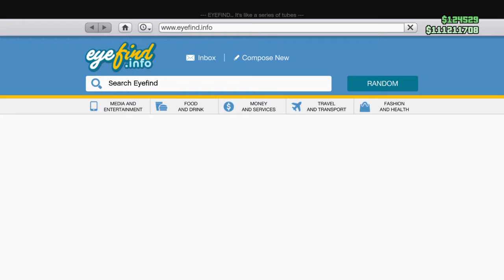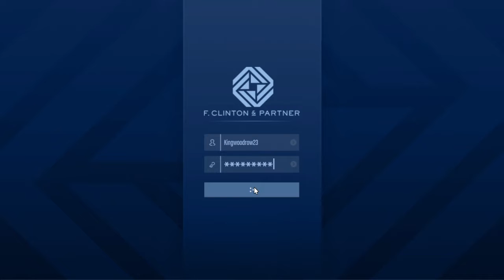Grand Theft Auto V_finishing missiion and then vs frog in open wheel races with frog